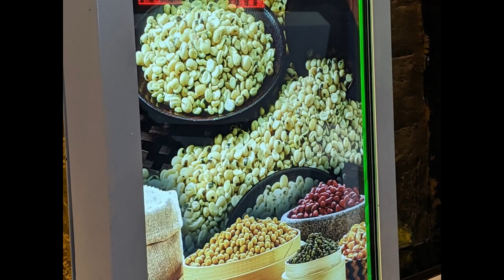China visit Riverside Business Chamber Catch the STARS be on STARStv.com.au